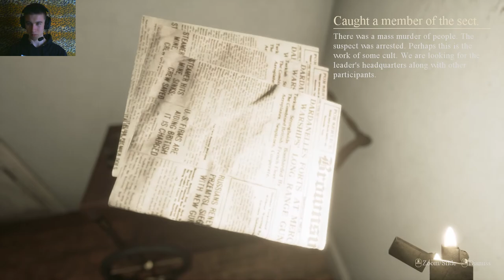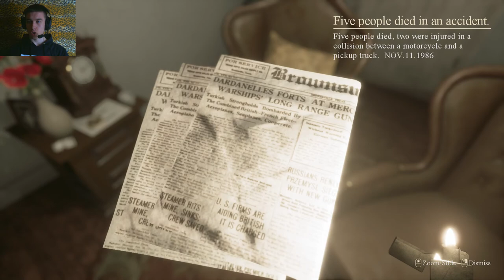СЕМЬЯ САТАНИСТОВ ► Locked Up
Игра Locked Up. Всем привет. Меня зовут Дмитрий и я снимаю прохождение игр.